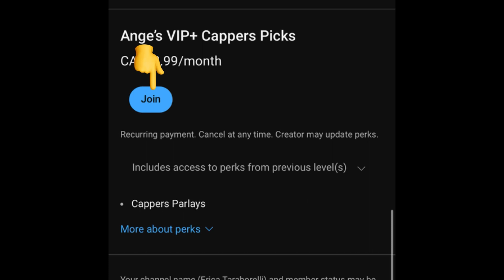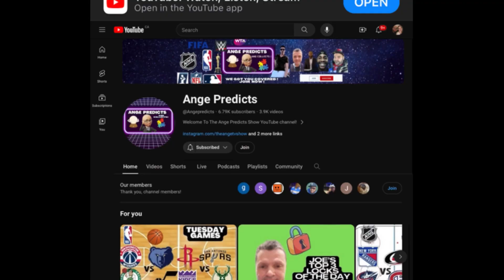Joe’s LOCK of The Day! 04/24/24